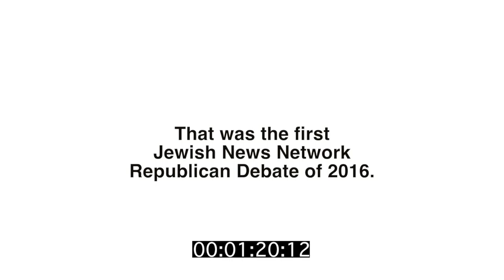The Great Debate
Partly made for the show, partly made for the Gray Academy Yiddish Contest.

The Weekly Show is a brand new show created by Chaim Smierc. Hosted by Chaim Smierc, accompanied by a cast with Natanel Itzhak and Ariel Pitch. It will be a comedy filled live show every Sunday. We will have skits, guests, a monologue, and the Weekly Show News Desk.